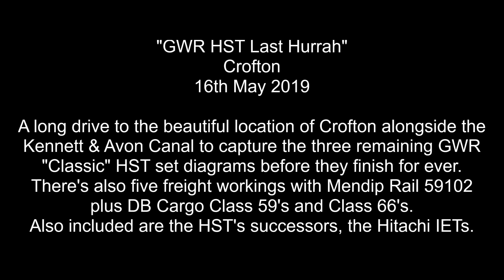GWR HST Last Hurrah Crofton, 16th May 2019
A long drive to the beautiful location of Crofton by the Kennett & Avon Canal to capture the final three GWR "Classic" HST diagrams before they finish in service with the company on 18th May.
There's also five freight workings with Mendip Rail 59102 and DB Cargo Class 59's and Class 66's. Mixed in with these there's also the HST's successors, the Hitachi Class 800 and Class 802 IETs.